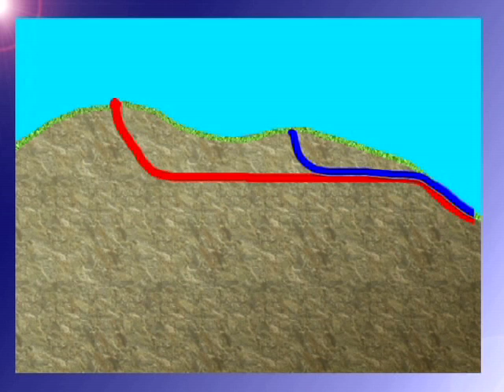The Great Secret of Solomon's Temple - Part 10 of 11 - By Michael Rood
The Hebrew Scriptures detail the building of a great temple under the direction of King Solomon of Israel, the wisest man on earth. The Temple was built as a place to house the Ark of the Covenant. To make provision for the Ark's safe keeping, Solomon constructed a sand-hydraulic elevator in the Most Holy Place. The emergency escape route and the stone sarcophagus in which the Ark was hidden during Nebuchadnezar's siege were recently discovered in the elaborate tunnel system that honeycombs Mount Moriah - the Temple Mount in Jerusalem.

Prepare for a Rood Awakening! as Michael Rood takes you on a whirlwind adventure in this fast paced video presentation, "The Great Secret of Solomon's Temple and the Hiding of the Ark of the Covenant."

This is Michael's "signature work", the teaching that details the hiding of the Ark of the Covenant, and the Ark's importance in the fulfillment of the Feast of Passover - a shadow of good things to come. This is the abbreviated introduction to Michael's 13-hour video teaching extravaganza: "The Prophecies in the Spring and Fall Feasts of the LORD" - the 26 episode Bible Prophecy 101 and 201 series.

This multimedia seminar has changed the lives of countless thousands around the globe. You will never be the same after you experience the plan of the Almighty in bringing His salvation to the world!

Copyright - A Rood Awakening!